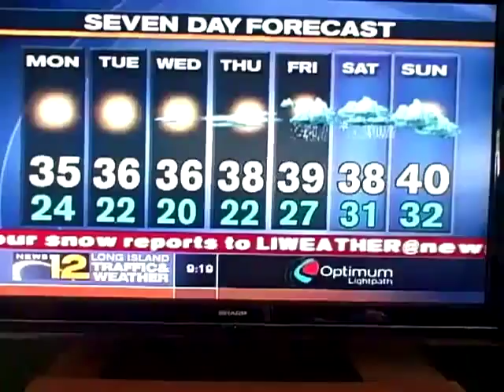"BLIZZARD 2009" 12/20/09